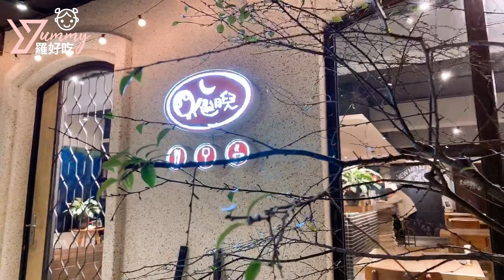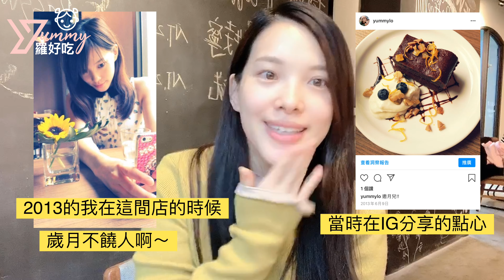｜邀月兒｜2013年跟當時的男友約會場景回味一下 邀月兒｜羅好吃Vlog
當時的男友，也就是現在的老公7年前在這邊約會
還有他的表哥也一起在這邊下午茶☕️⋯⋯顆顆顆
感覺重新裝潢了！
提拉米蘇很好吃～松露薯條好小份，可能我餓了！